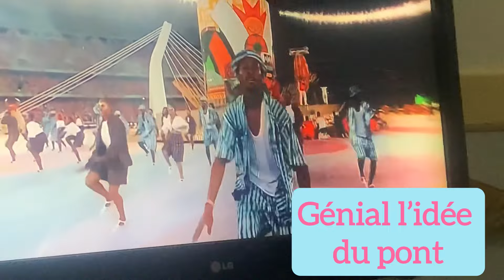Débriefing CAN 2024 Côte d’Ivoire 🇨🇮 / L’ouverture / les best/les loses/ Cameroun🇨🇲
Ici Je vous fais le Débriefing de la CAN 2024 en Côte d’Ivoire 🇨🇮 .L’ouverture passée au peigne fin/ les best/les loses/ Cameroun🇨🇲 vous dit tout.
Match d’ouverture, la vérité du général MAKOSSO.
Coupe_d’Afriwue _des_nations2023
Cameroun&Côtedivoire.